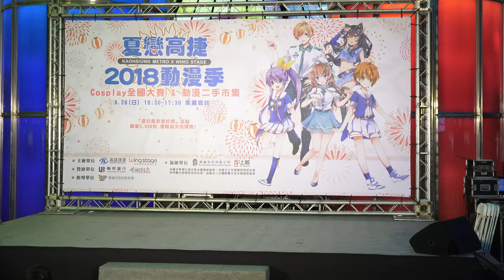[2018夏戀高捷 Cosplay 比賽] 第十六組 南區光劍聯盟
最佳創意趣味獎
表演作品：Star Wars 自創內容